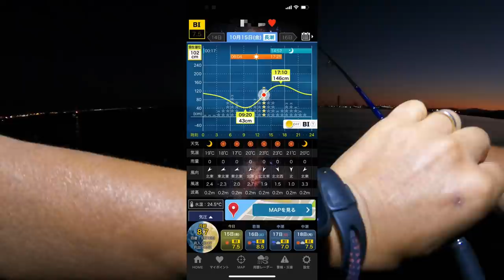陸からルアーで超巨大ブリが釣れました！【ライトショアジギング】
今日も青物求めてショアジギング！
色々ありましたよ～（笑）
そして超巨大ブリ上がりました！
ポポパパファミリーの青物調査団最強！

コミュニティー始めました(^^♪